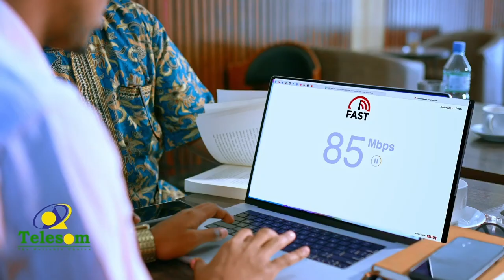Imtixaanada shahaadiga ee sanad dugsiyeedka 2022-2023 ee Somaliland ayaa maanta la soo gabogabeeyey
Hargesa: Imtixaanada shahaadiga ah ee sanad dugsiyeedka 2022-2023 ee Somaliland ayaa maanta la soo gabogabeeyey